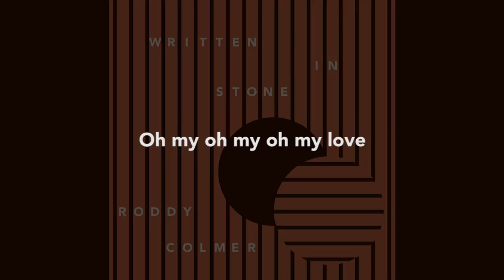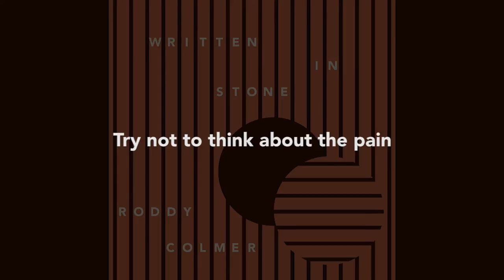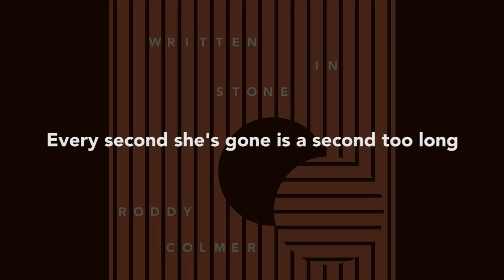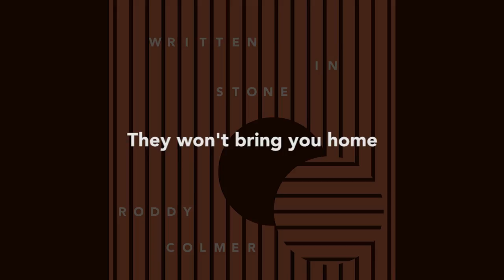Roddy Colmer - Written In Stone (lyric video)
The first single from the album “Afterglow”.
Written by:
Roddy Colmer
Ben Nudds
Nate Kreiswirth
Matthew von Wagner

Thanks to Kenta Aoki for the video creation